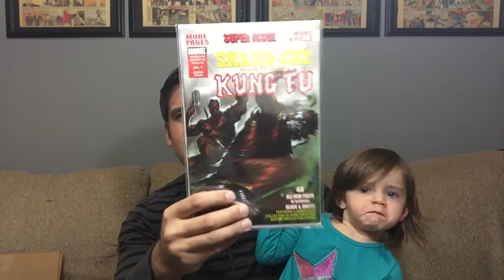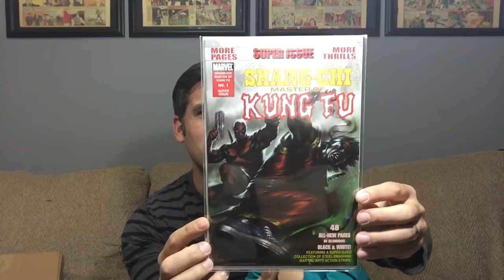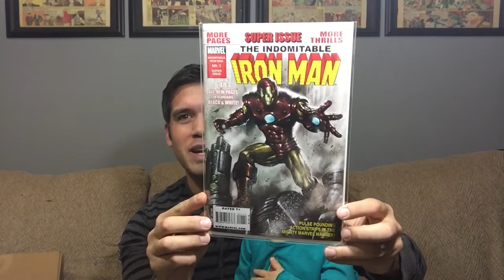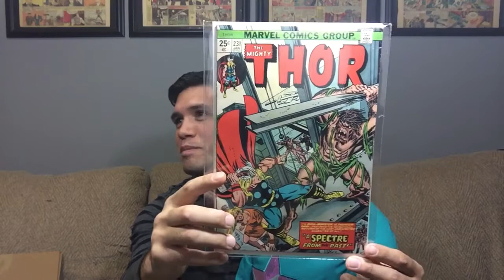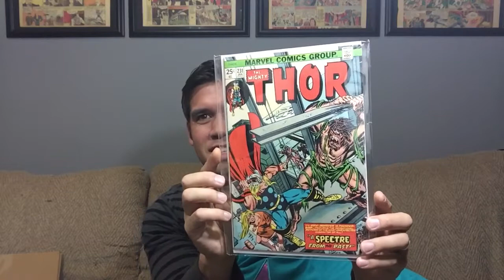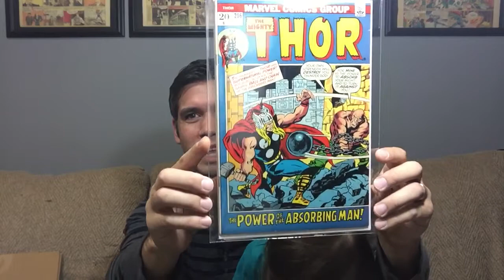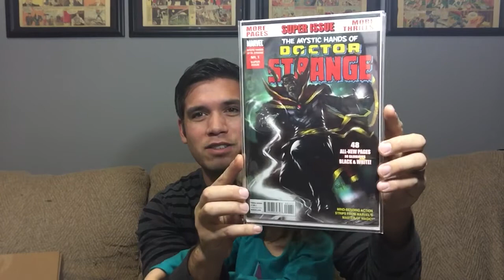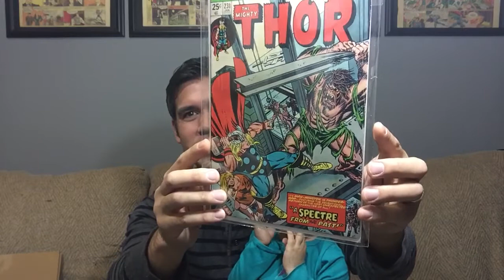AAOK From My Friend TheDoom143!!! Special Hawaiian Package! Thank you Brother!!! EP. 67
TheDoom143's Channel!  This guy is a leader in our community!  check him out!!!